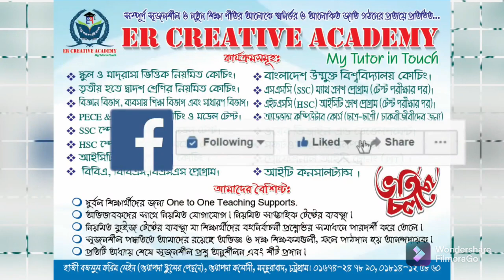এসএসসি-২০২২ | ৬ষ্ট সপ্তাহের রসায়ন এসাইনমেন্ট উত্তর | SSC-2022 | 6th week Chemistry assignment answer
SSC -2022 6th week Chemistry assignment answer
SSC -2022 6th week assignment answer
SSC -2022 (Class Ten) 6th Week assignment
এসএসসি-২০২২ ৬ষ্ঠ সপ্তাহের রসায়ন এসাইনমেন্ট উত্তর
এসএসসি -২০২২ ৬ষ্ট সপ্তাহের সবচেয়ে সঠিক এসাইনমেন্ট উত্তর
এসএসসি -২০২২ সর্বোচ্চ নাম্বারের নিশ্চিত করতে এসাইনমেন্ট উত্তর